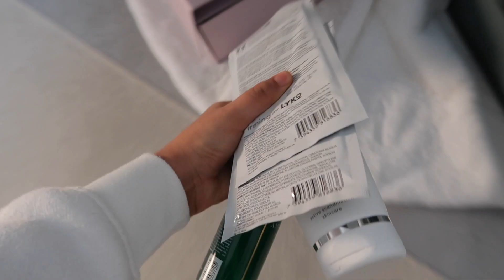ORGANISERAR ALLT MITT SMINK!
Organiserar, städar och rensar bland mitt smink och hygienprodukter.